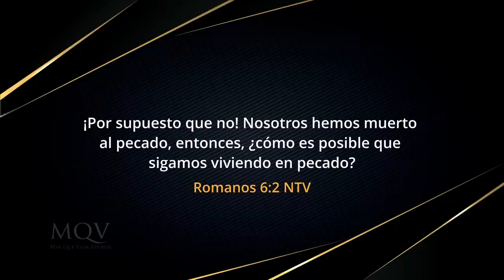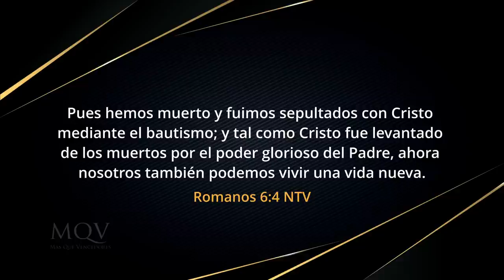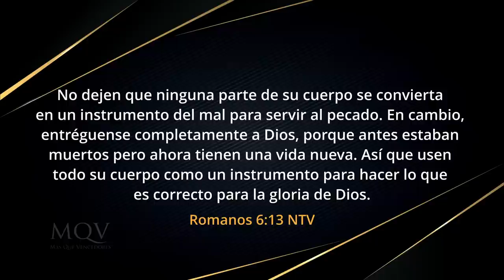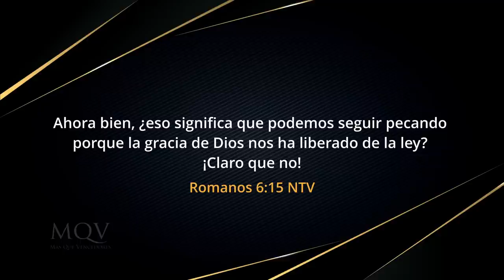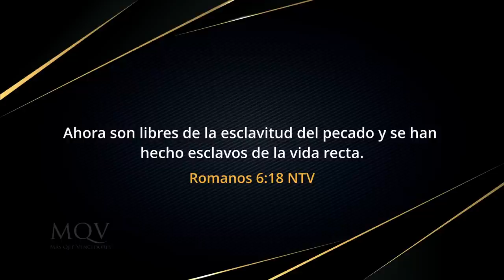TV400 Prédica del pastor Emilio Agüero - Abusando de quien te ama (La Doctrina de la gracia)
¿Crees que tus pecados son muchos o demasiados graves? La Biblia dice que si te arrepientes genuinamente, la gracia de Dios es mayor, más abundante y más fuerte que todos tus pecados. No te pierdas esta edificante prédica.